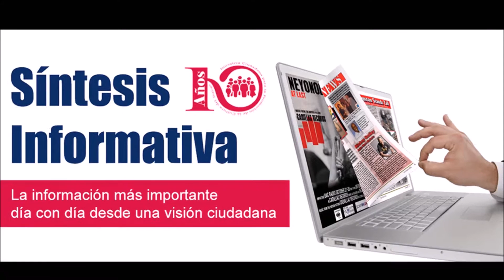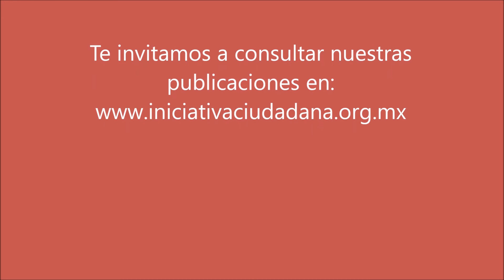sintesis informativa 25 mayo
Francisco Alvarado analiza el descontento social por la situación política, económica y falta de cohesión que prevalece en México